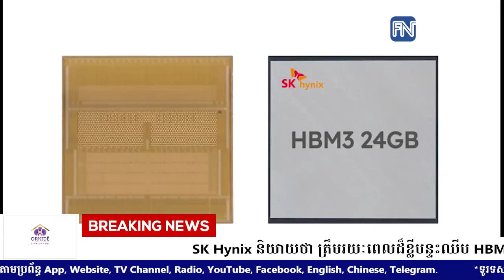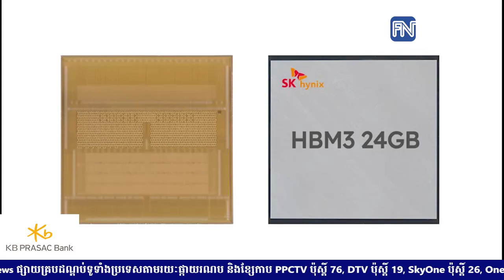SK Hynix និយាយថា ត្រឹមរយៈពេលដ៏ខ្លីបន្ទះឈីប HBM ដែលគ្រោងទុកសម្រាប់ឆ្នាំ២០២៥ ទទួលការបញ្ជាទិញជិតអស់ហើយ.